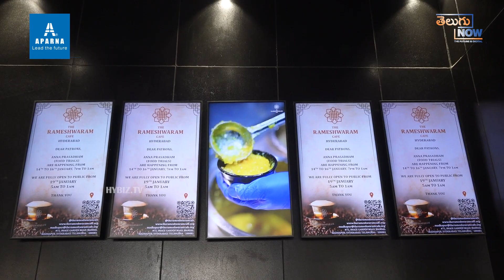రామేశ్వర ఫేమస్ టిఫిన్స్ ఇప్పుడు మన హైదరాబాద్ లోనే | The Rameshwara Cafe | Telugu Now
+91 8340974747